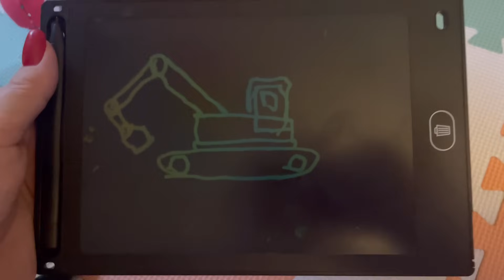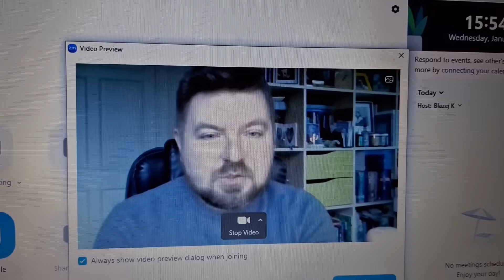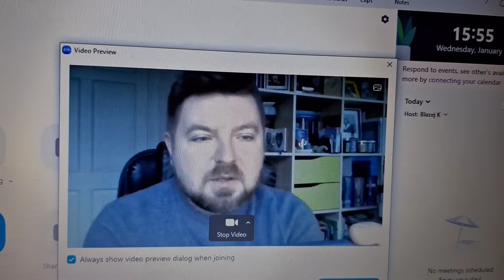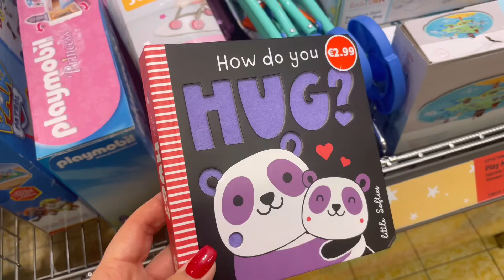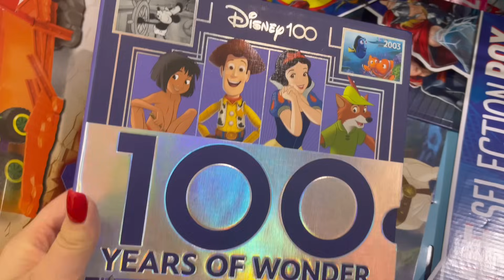Jest „fajnie” 😖 ale damy radę!💪🏻 | weeklyVLOG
Hejka!
Ola i Błażej czyli TheOleskaaa i jej mąż. W tym roku oprócz podcastu  ruszamy z weeklyVlogami, które planujemy dodawać w każdy wtorkowy poranek. Enjoy!

🔎 ZNAJDŹ NAS:
▪️THEOLESKAAA

🏚 ADRES - zapytaj 😉

💬 FILM ZAWIERA
- moją szczerą opinię ✔️